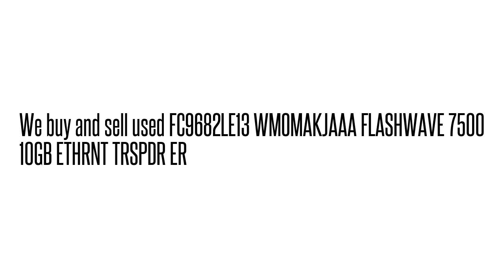FC9682LE13 WMOMAKJAAA FLASHWAVE 7500 10GB ETHRNT TRSPDR E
FC9682LE13 WMOMAKJAAA  FLASHWAVE 7500 10GB ETHRNT TRSPDR E We buy/sell used Fujtisu networking Equipment. Cash for your used Equipment.